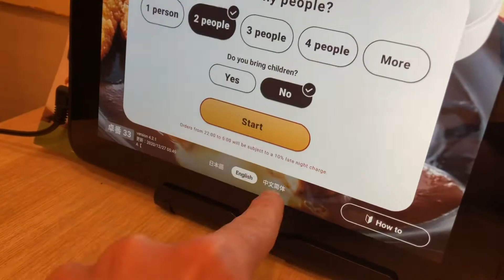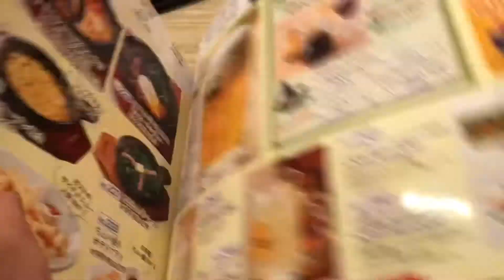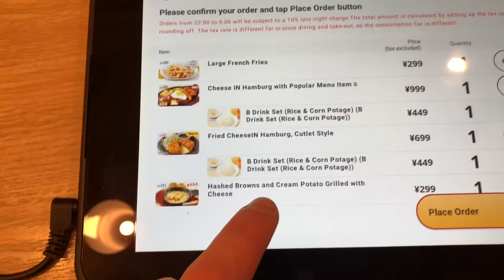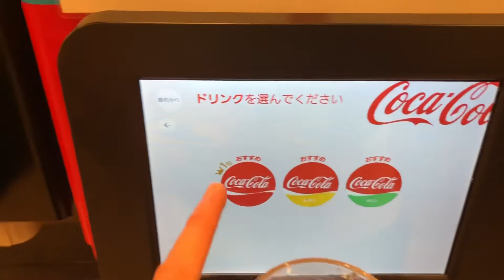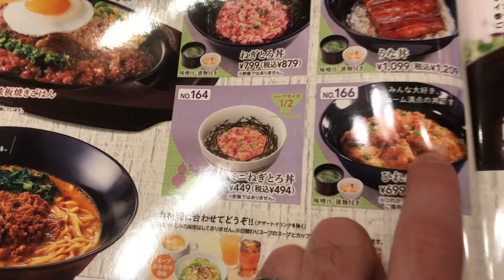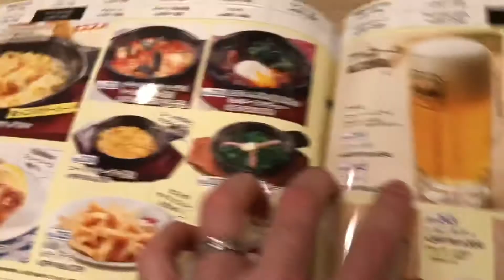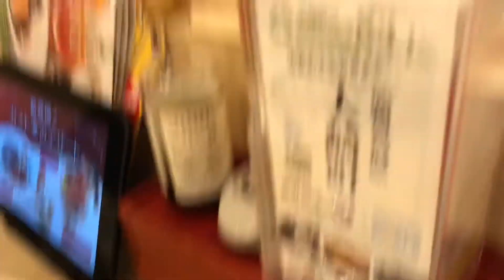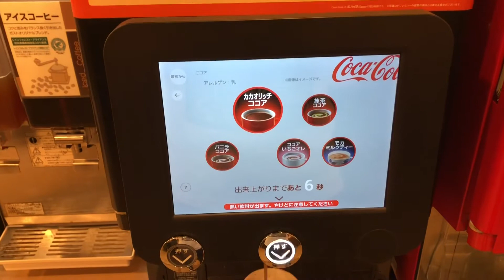Restaurantes do Japão - Gasuto (Gusto, Gasto)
I aeee galeraaa

Já segue agente lá no Instagram

O restaurante de a vez foi o Gasuto
Também chamado de Gusto ou Gasto

Nós gostamos muito desse restaurante, tento que já comemos vários pratos

Acompanha a gente nesse vídeo que ele está fera demais

Abração